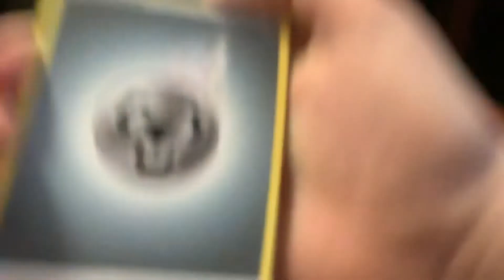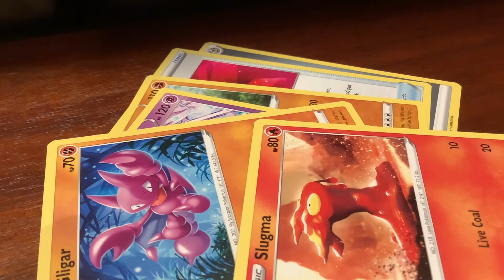Opening a Pokémon card pack